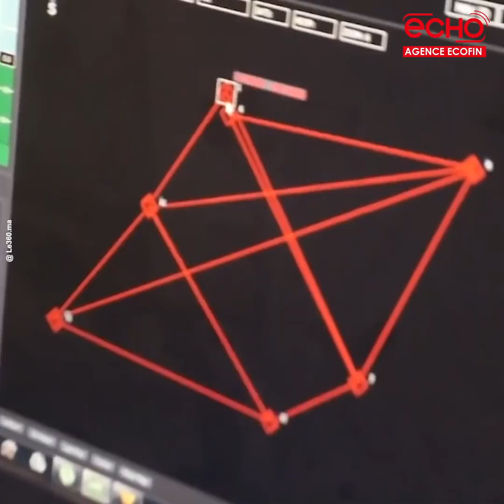Au Mali, il se sert des déchets plastiques pour concevoir des drones...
Moussa Diarra se sert des déchets plastiques pour concevoir des drones
ses drones ont une autonomie de 180 minutes et ils peuvent envoyer des images à une distance de 375 km